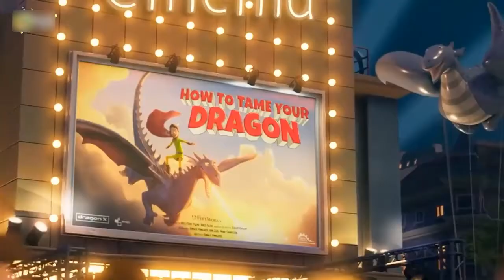(REVIEW PHIM) HOẠT HÌNH KỴ SĨ CƯỠI RỒNG 2020 - Dragon Rider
Được xây dựng dựa trên cuốn truyện cùng tên của nhà văn Cornelia Funke, KỴ SỸ CƯỠI RỒNG xoay quanh câu chuyện về chú rồng bạc trẻ tuổi Firedrake vốn đã liên tục phải ẩn mình tại một thung lũng rậm rạp trong suốt một thời gian dài. Cậu nóng lòng muốn thể hiện cho những thế hệ trước rằng mình là một con rồng thực thụ. Khi loài người chuẩn bị tiêu diệt thành viên duy nhất còn lại của đại gia đình cậu tại nơi ẩn náu cuối cùng trên hành tinh này, Firedrake đã bí mật dấn thân vào một hành trình cùng với Thần rừng Sorrel với mong muốn có thể tìm ra Vành đai Thiên đường – một thánh địa bí ẩn của loài rồng. Và trong chặng đường phiêu lưu đó, cậu và Sorrel đã vô tình gặp được Ben – một đứa trẻ mồ côi đi lạc tự nhận mình là kỵ sỹ cưỡi rồng. Trong lúc Ben và Firedrake nhanh chóng kết thân và trở thành bạn bè, Sorrel ngày càng thêm phần ngờ vực và tìm mọi cơ hội để thoát khỏi cậu ta. Nhưng rồi bộ ba liên minh bất đắc dĩ này đã phải học cách hợp tác cùng nhau vì hiện giờ họ đang bị truy lùng bởi Nettlebrand – ác quỷ ăn thịt do một nhà giả kim tạo ra với mục tiêu săn tìm và tiêu diệt mọi con rồng còn tồn tại trên thế giới này

CHÚC CÁC BẠN XEM PHIM VUI VẺ BÊN GIA ĐÌNH VÀ NGƯỜI THÂN NÈ,, THANKS CẢ NHÀ..!